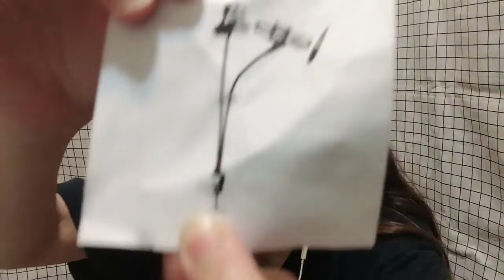［usagi開箱］全民K歌麥克風手機唱歌神器！？ 好似好勁～* 已銷量過萬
來源：
深野 D198全民K歌麥克風手機唱歌神器通專用設備錄音聲卡套裝話筒